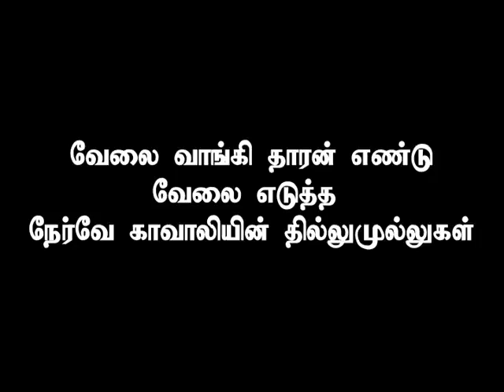Mr.Sarvananthan Talk - UNP Sri Lanka